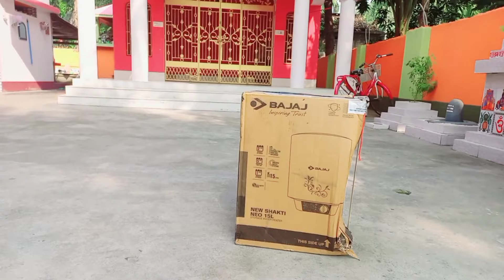তিতলির রেজাল্ট নিয়ে আজ খুব চিন্তায় ছিলাম 🤔😔।vlog-33#bengalivlog